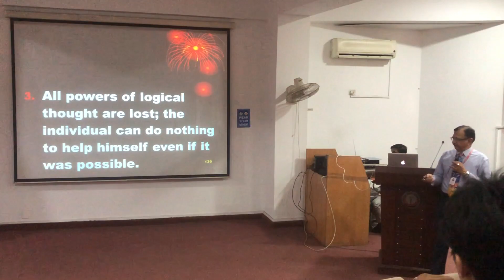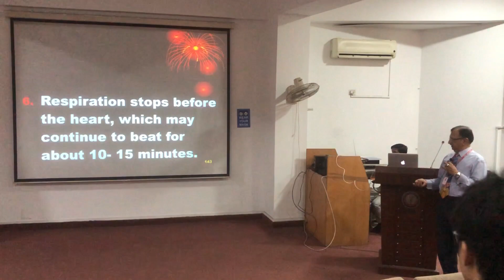13. SYMPTOMS IN HANGING-BY DR JAVED IQBAL KHOKHAR